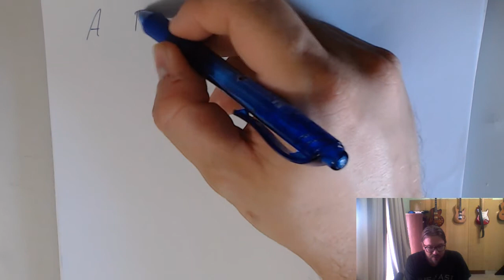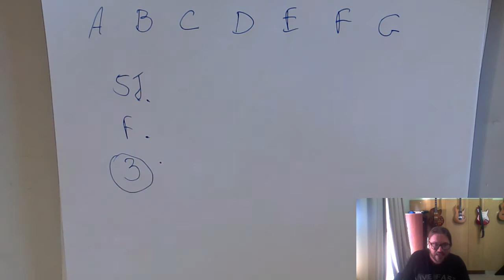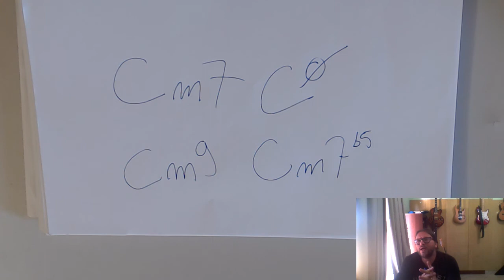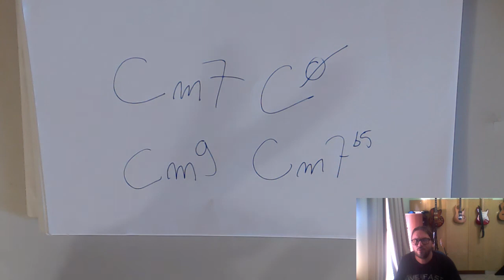Aprenda como funciona a CIFRAGEM